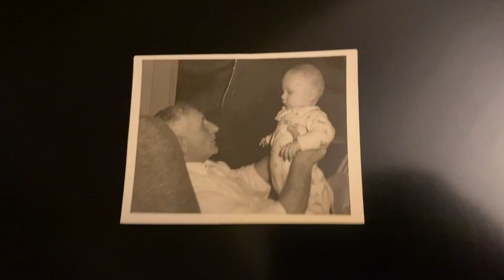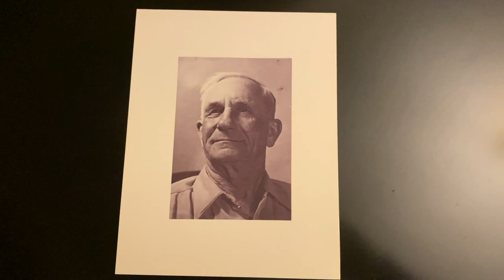Mark Mason - “Grandpa (Tell Me ‘Bout The Good Old Days)” - The Judds Cover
Dedicated to Franklin Benjamin Sitcler (my grandfather “Bobo”), my wonderful grandchildren, my great friend and mentor Carl Graber, and everyone’s Grandpa, Granddad, Bobo, Bumpa, Papa, Paw Paw, Gramps, Pappy…and all those caring grandfatherly persons who we look up to, sit on their laps, listen to their stories and dream to be like them…as children growing up in this world